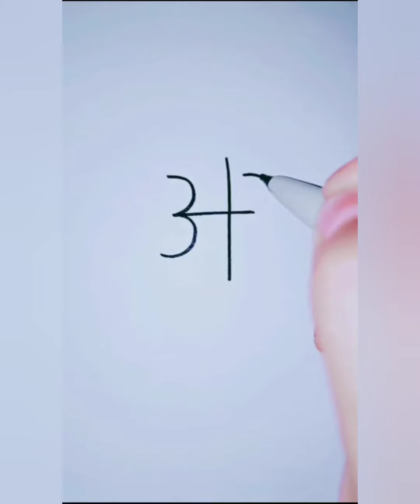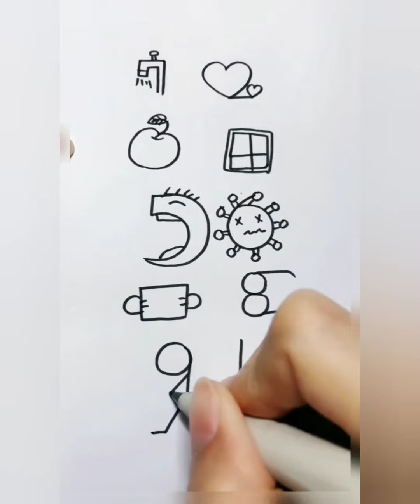Drawing easy such as Monkey Duck house 🏡 tree 🎄🌴 and fruit 🍑🍑 lovely..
Hello Everyone and All Friends
Welcome Channel Toem Vichet